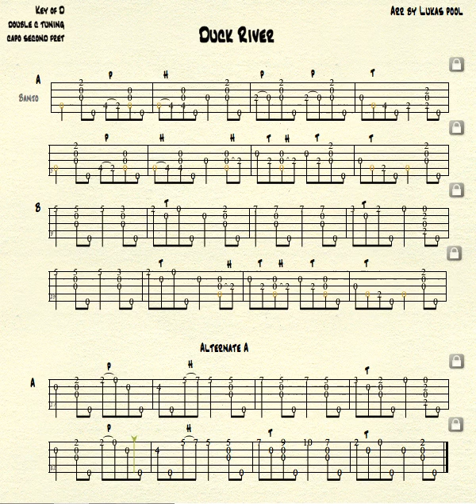Duck River - Clawhammer banjo Tab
Here is the tablature to one of my favorite tunes.  The Tablature PDF is downloadable on our